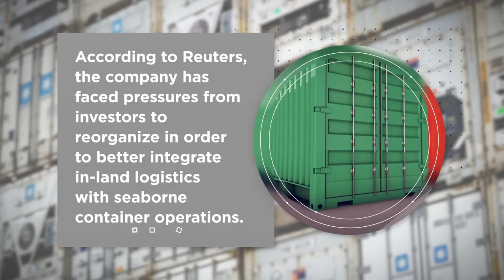Shipping Giant: 27K Workers to be Affected by Reorganization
Copenhagen based Maersk handles about 20 percent of all the containers shipped worldwide and supports major customers like Walmart.

According to Reuters, the company has faced pressures from investors to reorganize in order to better integrate in-land logistics with seaborne container operations.

In order to accomplish this, Maersk says it will simplify its operations by absorbing some business units into the organization.

This effort means job cuts where redundant positions are eliminated.

An internal memo seen by Reuters said up to 27,000 of Maersk’s 80,000 employees would be impacted by the restructuring plan.

Maersk recently announced a Q2 revenue decline of 6.5%, but increased profits year-over-year.

CEO Soeren Skou said, despite the strong results, the company’s full year outlook contained “high uncertainties.”